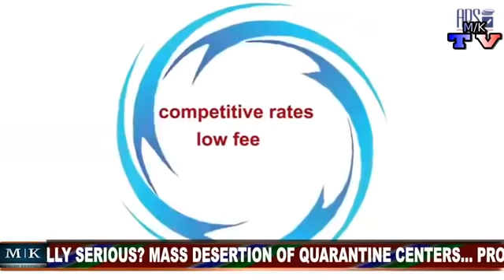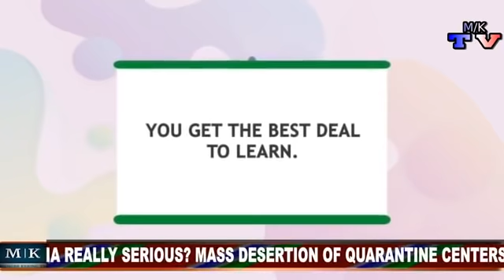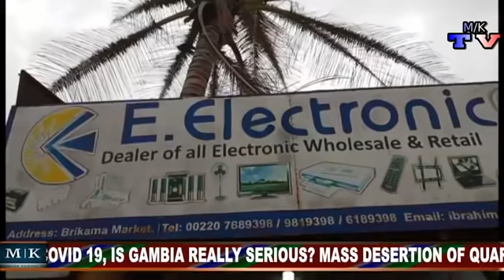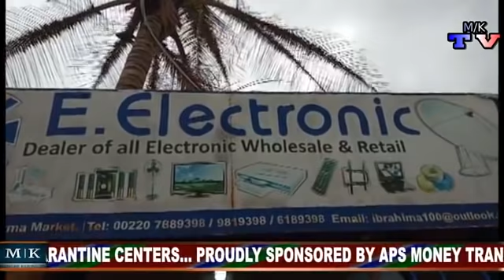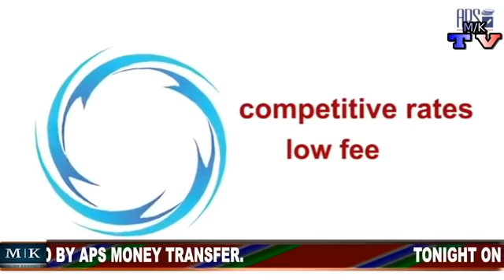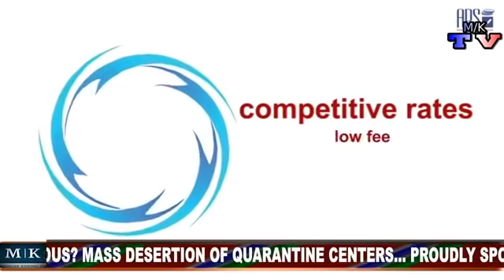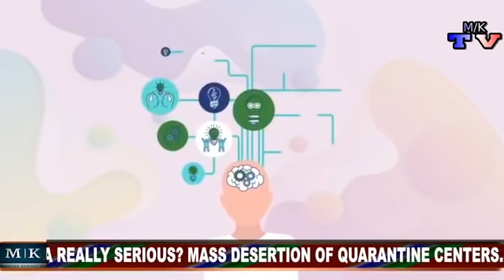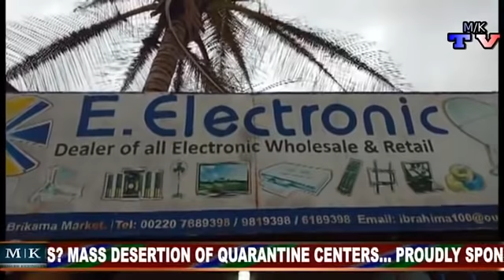MK TV:FIGHT AGAINST COVID 19, IS GAMBIA REALLY SERIOUS? MASS DESERTION OF QUARANTINE CENTERS...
TONIGHT ON MENGBE KERING TV: FIGHT AGAINST COVID 19, IS GAMBIA REALLY SERIOUS?